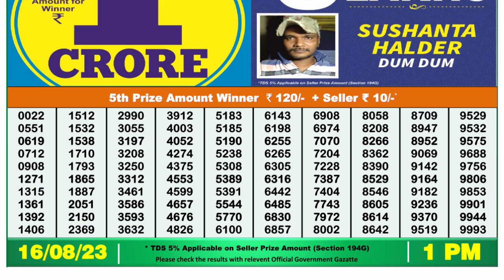🔴Dear Lottery Sambad Live 1pm today 16.08.23 Nagaland State Lottery Result